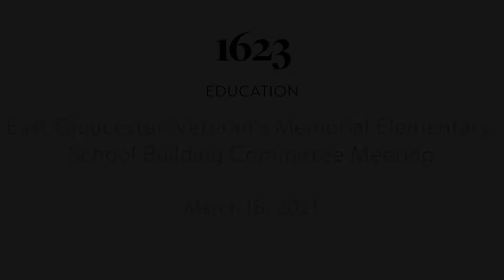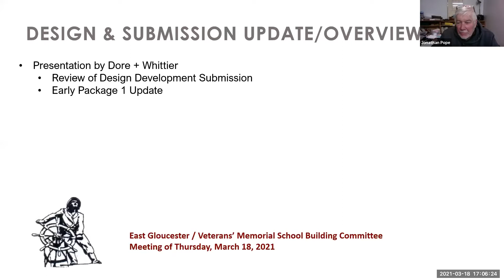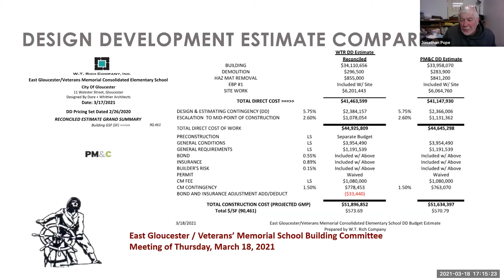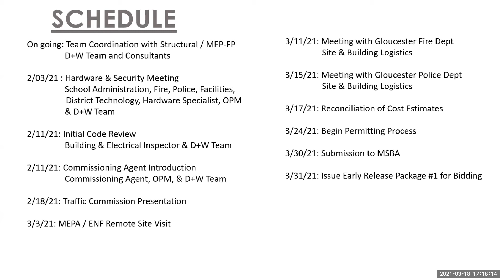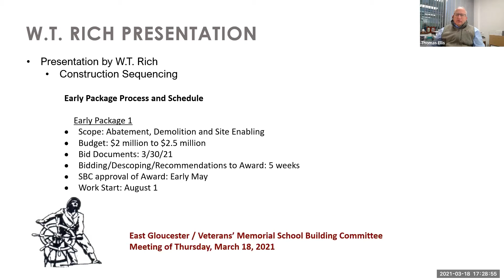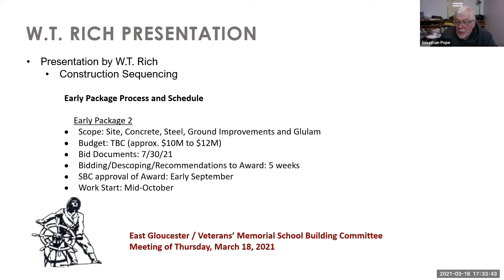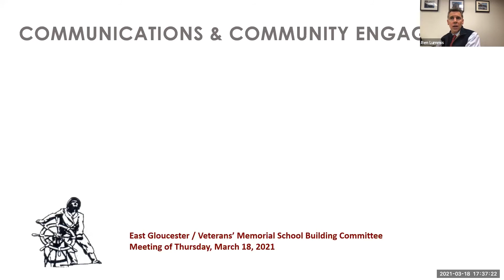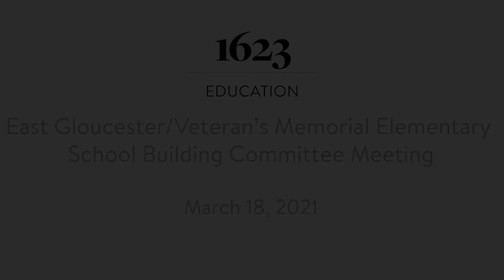East Gloucester/Veteran's Memorial Elementary School Building Committee — March 18, 2021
A virtual meeting of the East Gloucester/Veteran's Memorial Elementary School Building Committee from March 18, 2021.

1623 Studios is a nonprofit organization dedicated to producing community programming for CapeAnn—Gloucester, Rockport, Manchester-by-the-Sea, and Essex—and to providing a forum for the free exchange of information and ideas. We also provide a full spectrum of creative services to support our mission.